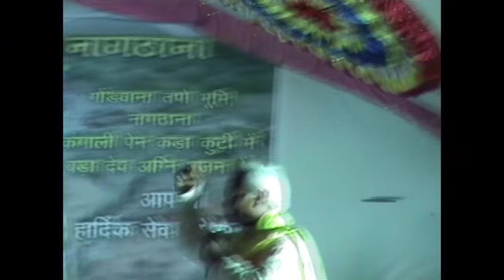Motiraven Kangali भगवान, खुदा और पेन मे क्या अंतर है ? इतिहासकार मोतीरावेन कंगाली जी| दुर्लभ विडीओ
Hii friends...

"Important Information"
"The things which are told on this channel, are told from different historians, which are explained through books on this channel."

- Rahul kannake